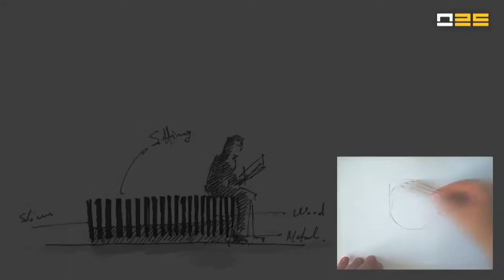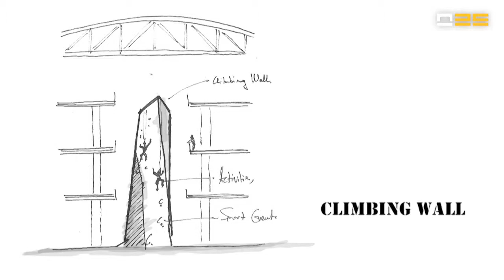Rebranding Athens Heart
This project concerns the rebranding of Athens heart which is a mall in Athens. It consists of four levels unified by a central atrium. The concept of the design is to redefine the character of the mall and upgrade it to a city's landmark.
The design is flexible and playful. It helps forming areas of interest to host events of all kinds that will attract the consumers. The signage is part of the main targets of the architectural sinthesis, both in the interior and the exterior surfaces.